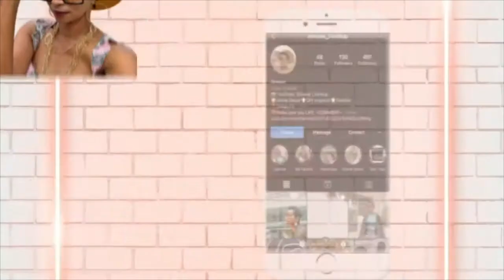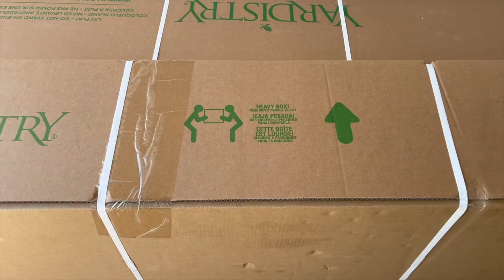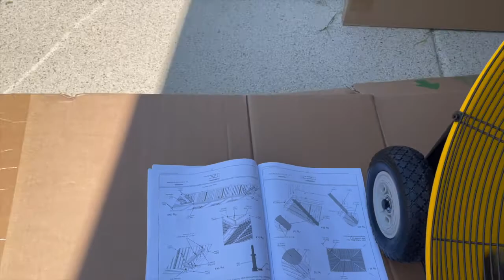DIY Gazebo Installation | How to Transform Your Backyard | Simone Livinitup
We decided to build a gazebo to maximize our outdoorliving with the brand yardistry . Enjoy BTS of my husband and neighbor with carpentry skills tackle the installation. DIY was done in the Texas heat of 100 degrees and took 3 days to install😱😝. God willing~remember to stay living your best life and continue to live it up!!! ⬆️🥰💕

🔹New videos posted every week!
🔹Please make sure to Like~Comment~Share